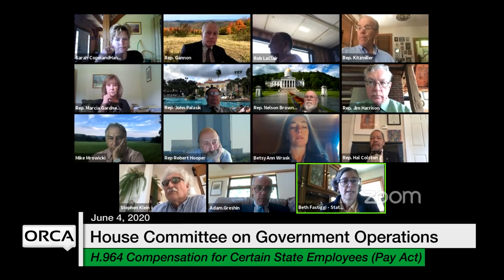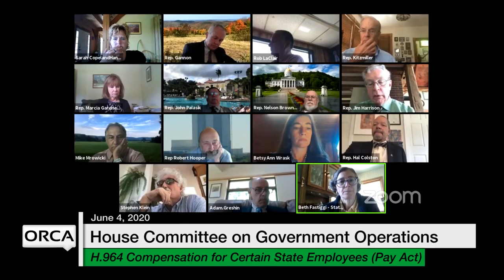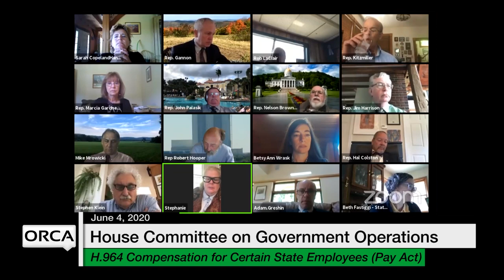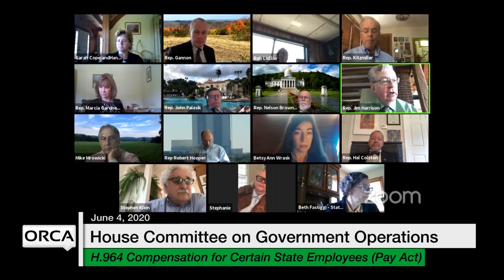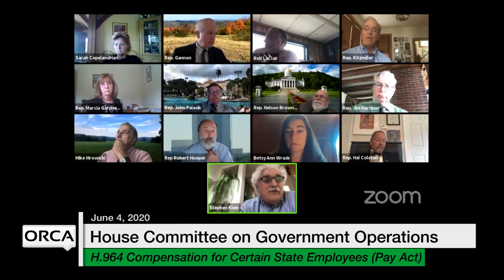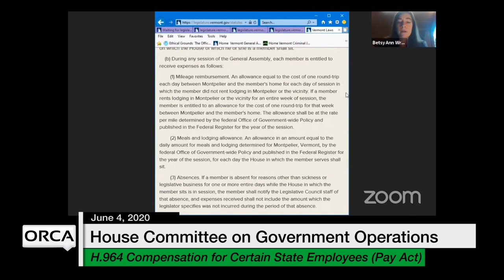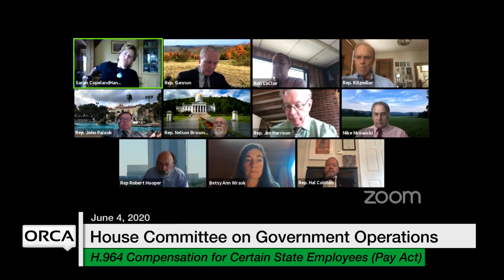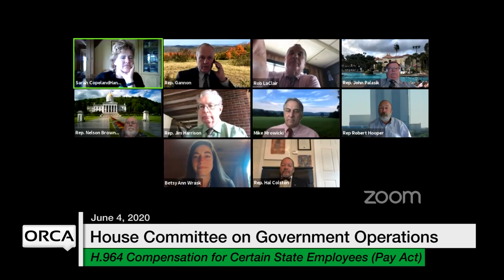Vermont State House - H.964 Compensation for Certain State Employees (Pay Act) 6/4/2020